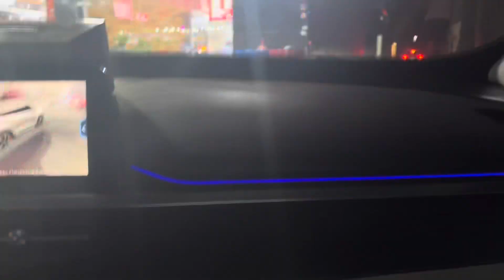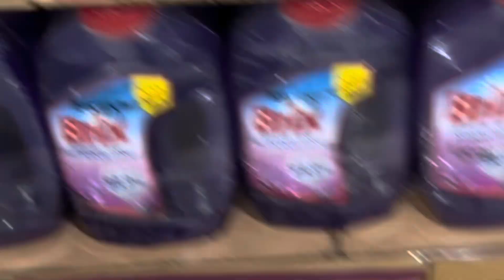Window Shopping at Panda Shuweik Kuwait / Affordable Prices + Abdullah extra vlogging